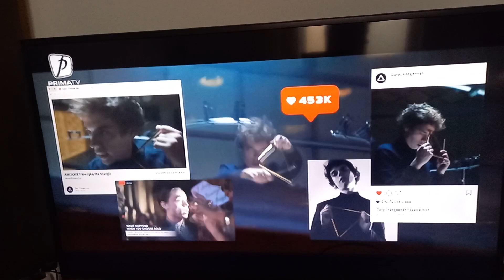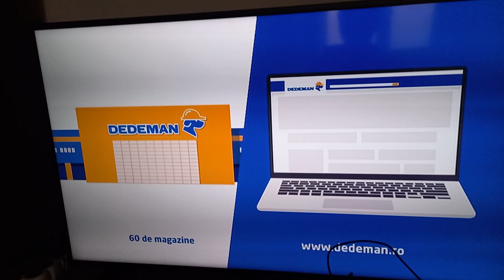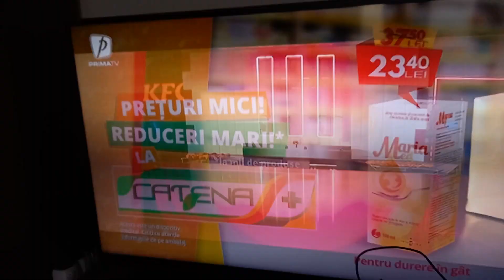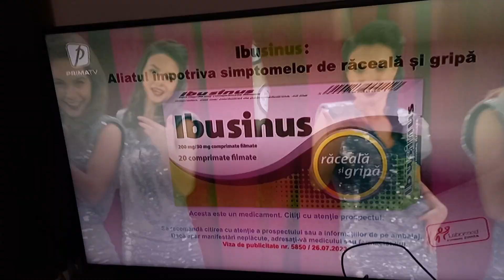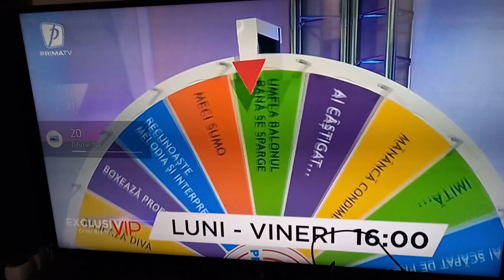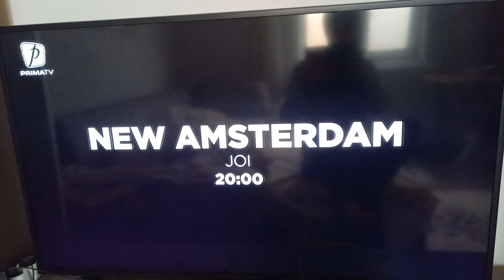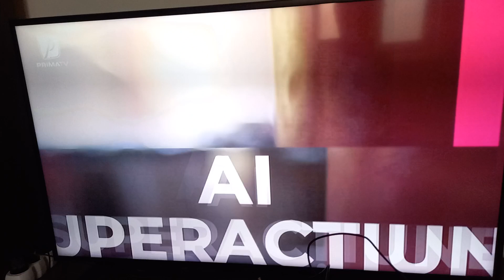Prima TV - continuity - 16.10.2023